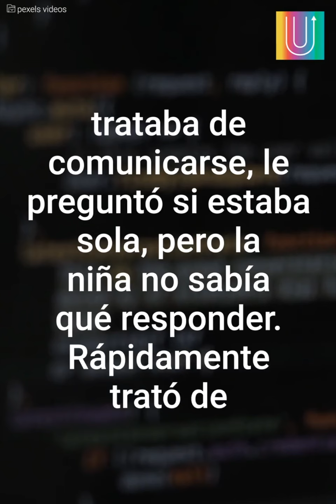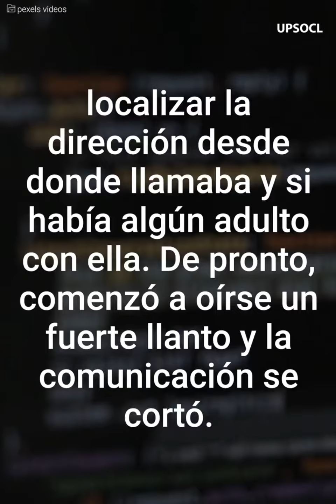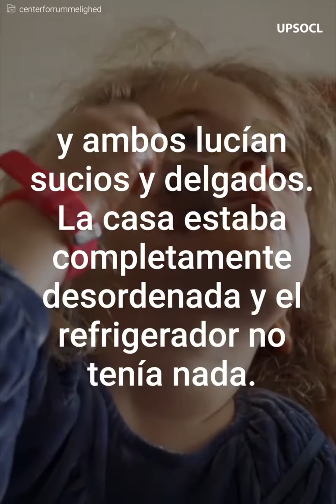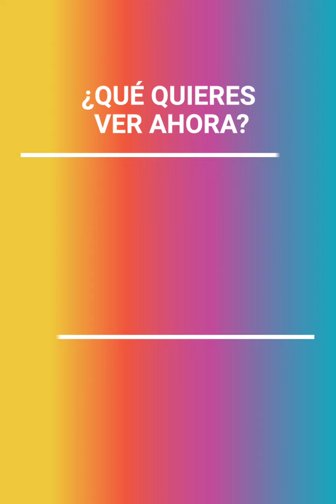Una increíble llamada | Mensajes Positivos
Cuando apenas iniciaba su jornada laboral, una operadora del 911 recibe una extraña llamada. Cuando descubre quién está al otro lado del teléfono, manda de inmediato a la patrulla, al llegar allá todos quedaron conmocionados.